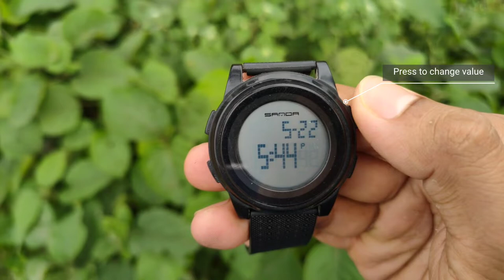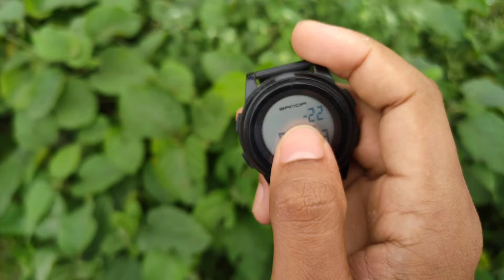Sanda Watch Time Set | SANDA 337 watch time setting | Digital Smart Watch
Sanda watch time setting tutorial.
You can learn how to change SANDA 337 watch time setting. Digital smart watch time setting bangla tutorial.